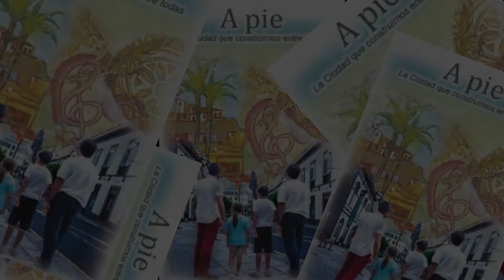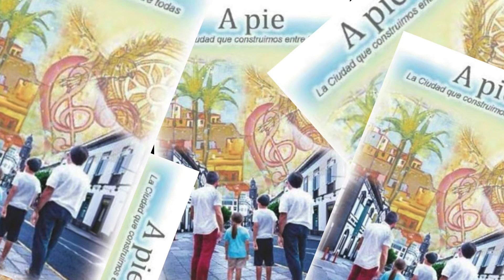Visita Alcalde y Cronista al Proyecto A pie · CICCA · Erg y Felipe Juan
Con motivo de la visita a la exposición de pintura del Proyecto "A pie · La Ciudad que construimos entre todas" del Alcalde de la Ciudad de Las Palmas de Gran Canaria, D. Augusto Hidalgo y del Cronista Oficial de Gran Canaria de la Ciudad el D. J. J. Laforet. Así como del numeroso público asistente. José Luis García,  ha elaborado este completísimo vídeo.